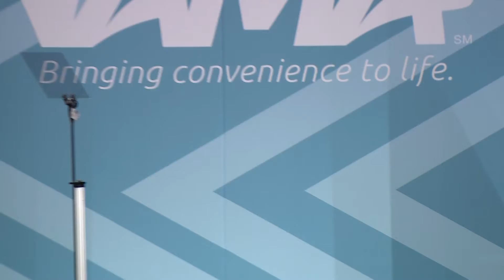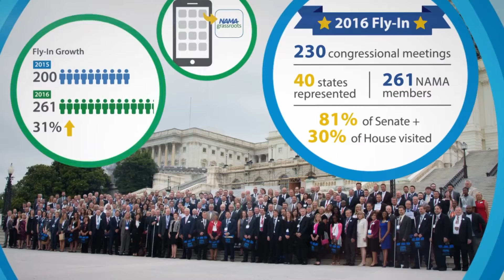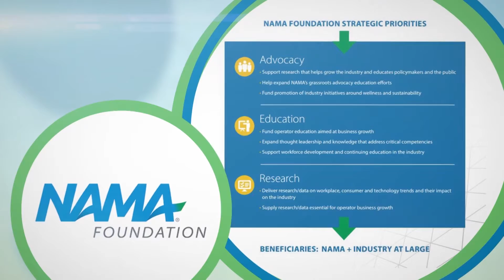Carla Balakgie Remarks at OneShow 2017